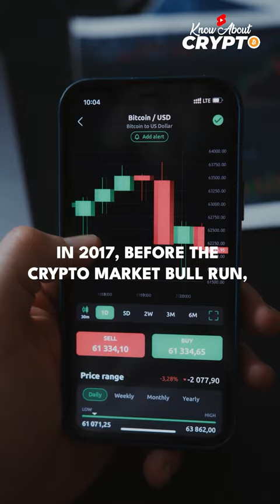David Schwartz Sold His Ethereum Investment WAY Too Early!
This short video is about XRP Ledger Creator David Schwartz who sold his Ethereum investment way too early!

In this short video, I'm sharing with you what happened to David Schwartz's Ethereum investment and why it's so important to be careful when it comes to cryptocurrency investments. Watch this short video to learn more about Ethereum and why David Schwartz sold his investment way too early!